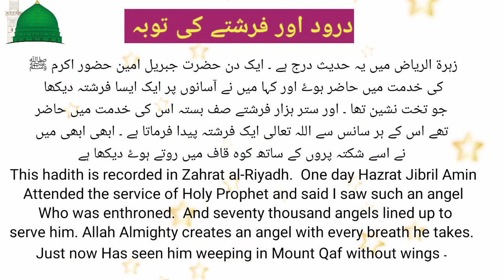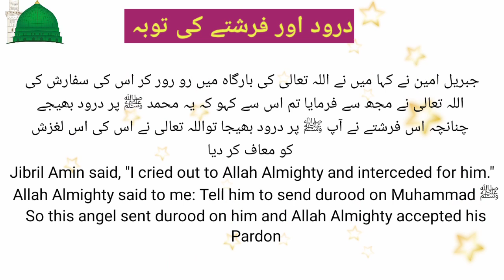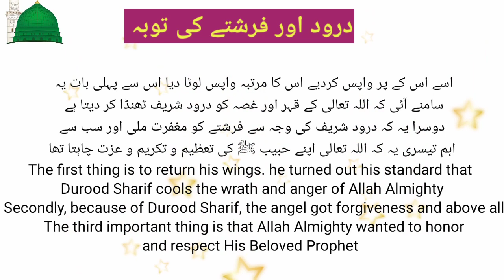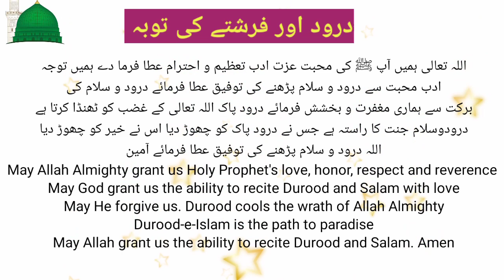strange story of angel and durood sharif | virtues of durood o salam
This is a strange story of an angel who did not stand up in the respect of the Holy Prophet on the night of maraaj and he was punished. he has declined from his position and when he recited durud Sharif he was forgiven and he was given to his previous position.